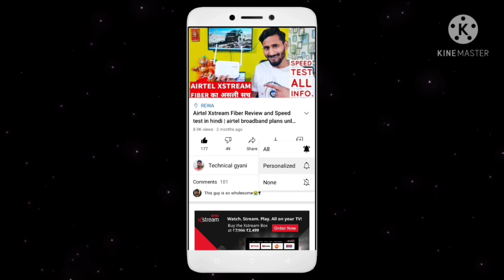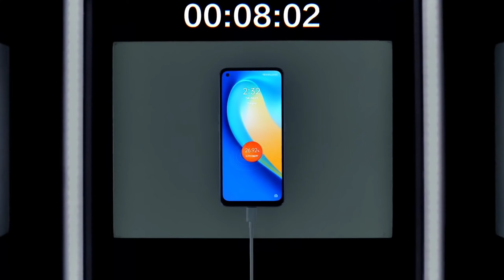| Smartphone Buying Guide in Hindi 2022 | BEST SMARTPHONE 2021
hiii dosto technical gyani mae apka swagat hai & friends thank you so much to support us & to be a part of our family & guys we request you to subscribe us and support us for all updates...

and we promise, agar aap hame support karte rahenge to ham hamesa apko best & original contents provide karenge

& if you like the video please share among all your family & freinds so they could get relevant knowledge. thanks...